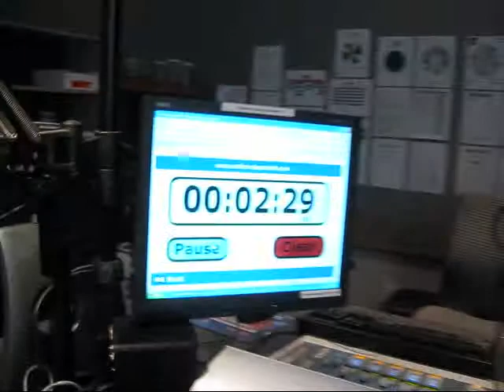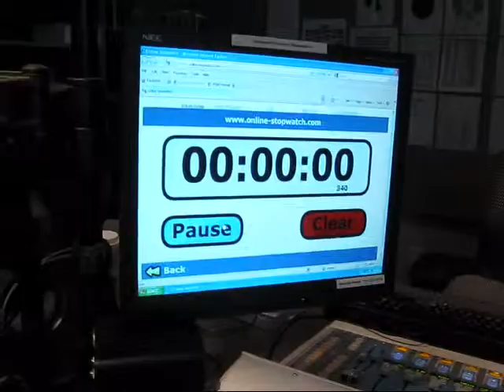Kirby Lammers on "American Lifestyles" CBS Radio Affiliate - Houston, Texas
Kirby Lammers, President of EBC Broadcast, fills in for Kevin Price on CBS Radio, 650AM, Houston, Texas.  Featured guest is Dr. C. Wilton Simmons, Jr., MD of Segment aired 8.29.10 at 2:00PM CDT.